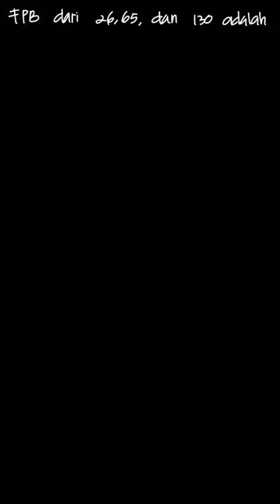FPB dari 26,65,dan130 adalah...26 13 3... | Pandai Berhitun | Kelas 6 | 1 | Matematika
✅ Dalam video ini kita akan membahas: 6. FPB dari 26,65,dan130 adalah...26  13 3 2
Tema:
Kelas: 6
Mata Pelajaran: Matematika
Bab: 1
Buku: Pandai Berhitung Matematika Untuk Sekolah Dasar dan Madrasah Ibtidaiyah Kelas VI

👉 Buku yang telah tersedia:
Di mana kamu dapat menemukan kami?